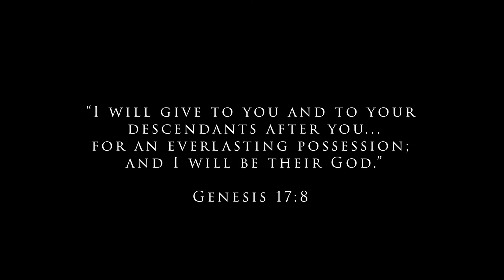Jerusalem Dispatch Live with Stefan Silver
In this edition of Jerusalem Dispatch Live, we are joined by the Pastor of Kerem-El, Haifa — Stefan Silver. In this insightful and thought-provoking episode, Stefan takes us through his life from growing up in New Zealand, moving to Israel as a young boy and his experiences as an IDF officer in the 2nd Lebanon War.